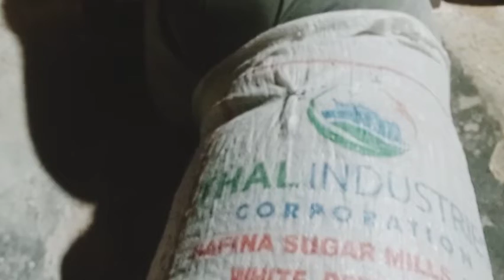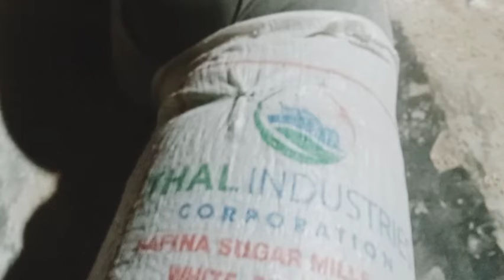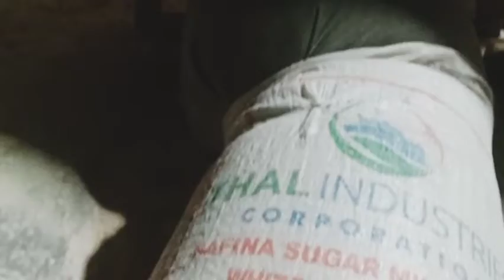How is flour made from wheat گندم سے آٹا کیسے بنایا جاتا ہے؟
Shazzejan99 tiles How is flour made from wheat گندم سے آٹا کیسے بنایا جاتا ہے؟